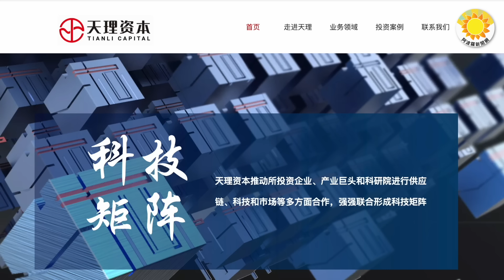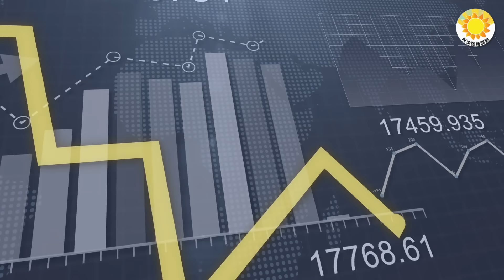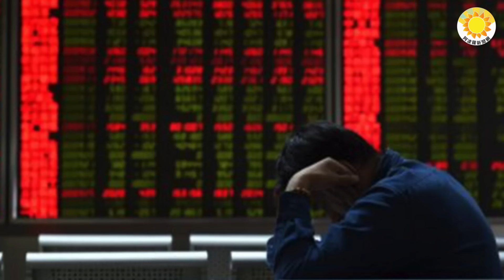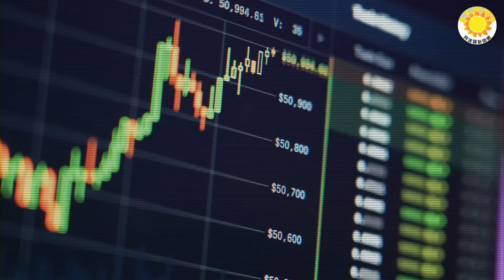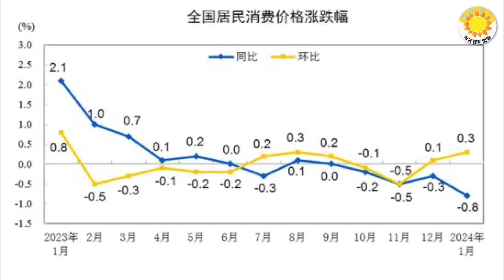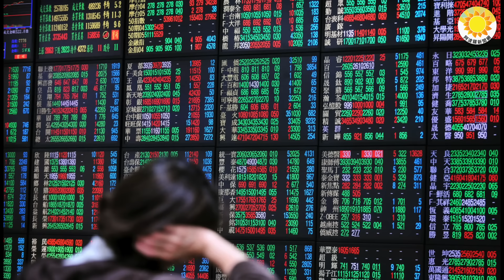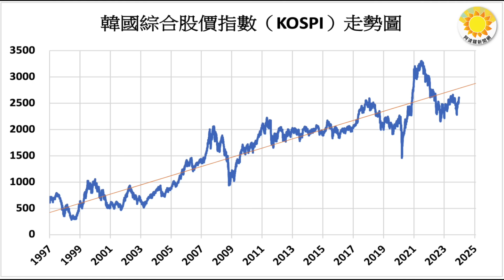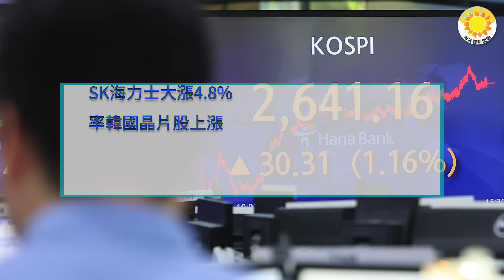🔥 【財經】年沒過完 中國股市遭重錘；北京最大問題是什麼？ 渣打執行長一語點破；難怪中國股市跌跌不休！內部爆料；日韓股市大漲，日股飆三十四年新高；中國牛肉、豬肉持續跌價，養殖戶血本無歸【阿波羅網GP】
00:00 摘要
01:08  難怪跌跌不休！內部爆料：中共證監會是球員兼裁判，讓股民買單
04:56 北京最大問題是什麼？渣打執行長一語點破
06:59 年還沒過完，中國股市遭遇重錘
08:03 中國牛肉、豬肉持續跌價，養殖戶血本無歸
09:37 日韓股市大漲，日股飆三十四年新高